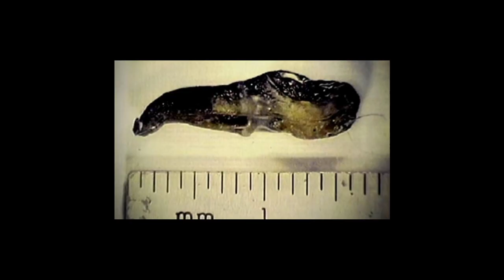Alien Abduction and Bent Heavens - Daniel Kraus Interview | 2.10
On this out of this world (sorry, i had to) episode, we dig into the concept of Paleo Abduction, with an 1892 case of alleged alien abscondence – the first published account! On the heels of this is an incredible mini-van twirling write-in of an extraterrestrial camp ground encounter, as well as a most compelling clip from Small Town Monsters documentary series, ‘On the Trail of UFO’s’!

Then we top it all off with an intriguing interview with Daniel Kraus about his enthralling novel of Americana Abduction, Bent Heavens, as well as his future work with George A Romero’s zombie legacy.

Also.. Jeremy’s Alien Bump, UFO Flashlight Tag, and Dancing, Dream Skeletons at the Edge of Eternity!

SPECIAL GUEST | Daniel Kraus – New York Times best selling author
(Bent Heavens, The Shape of Water, Trollhunters, Rotters)

GET EXPANSION EPISODE:
EXP 2.9 | The Mystery of Mel’s Hole / Tumor Seals from the Inner Earth

TIMESTAMPS:
09:42 | Jeremy’s alien bump
11:10 | Jons implant and abduction
15:46 | Paleo Abductions – Colonel Shaw Close Encounter
21:13 | Camping Abduction Story – Amethyst
21:48 | Jon’s Dancing Skeleton Dream
24:00 | Camping Abduction Story – Continued
28:58 | Lee Summit UFO Corroboration
32:40 | Small Town Monsters – On the Trail of UFO’s
37:42 | Jon’s Hybrid Babies
41:21 | Celebrity Abduction
47:08 | Dr. Roger Leir – Implants
50:00 | Daniel Kraus – Preliminary Introduction
52:55 | Georgia Guidestones (Patreon Preview)
56:25 | Bent Heavens -Daniel Kraus (Book Read)
58:59 | Daniel Kraus – Interview
1:40:16 | Patreon Thank You’s 🙂